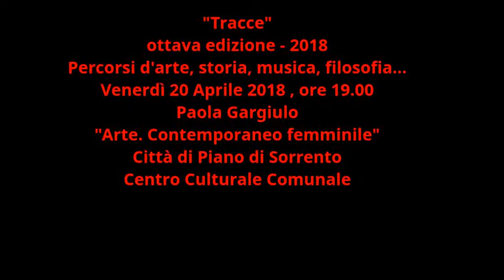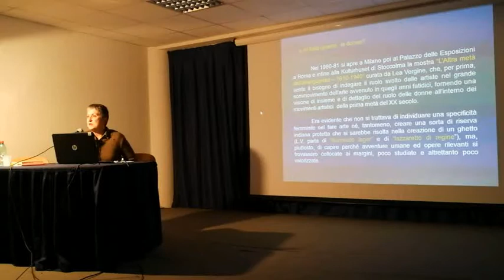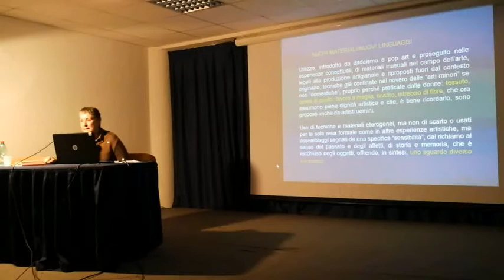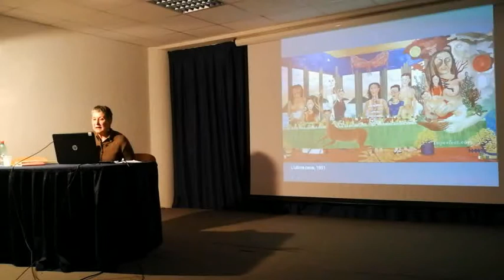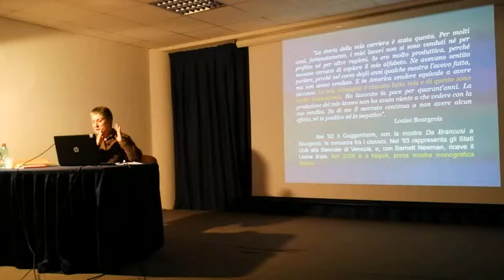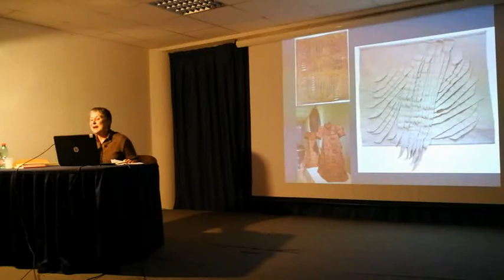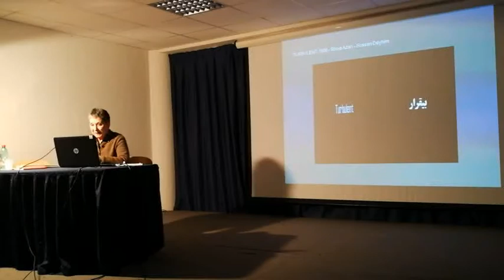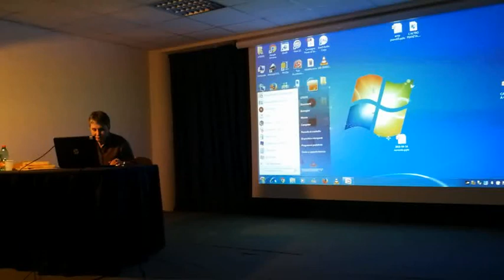"Tracce" VIII ed. -2018-Paola Gargiulo "Arte. Contemporaneo femminile"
Venerdì 20 Aprile-2018, ore 19.00 Città di Piano di Sorrento-Centro Culturale Comunale